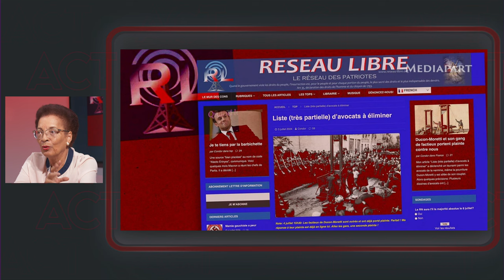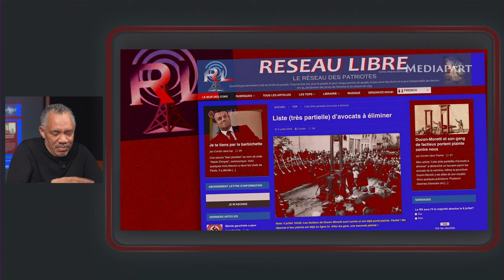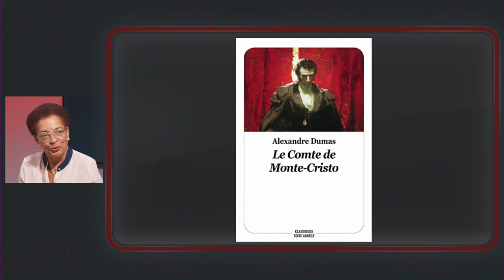A Contre Temps - Gérard Dorwling Carter et ses chroniqueurs : une autre analyse de l'actualité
A Contre temps émission présentée  Gérard Dorwling Carter et ses chroniqueurs  Emmanuel de Reynal ,Danielle Marceline, Eddie Marajo et Christian Boutant.